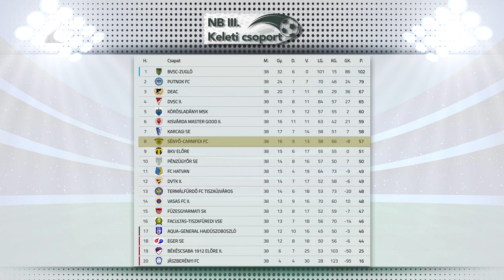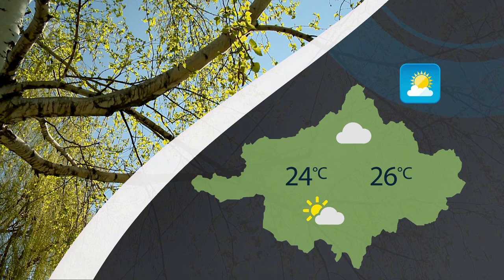Híradó - 2023.05.30. Kölcsey Tv